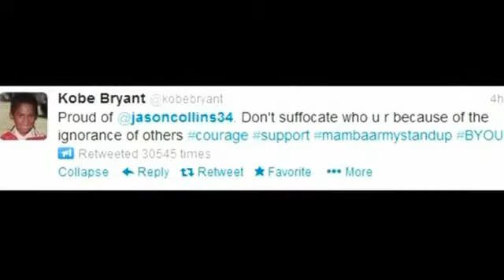NBA's Jason Collins Comes Out as Gay Lastest News